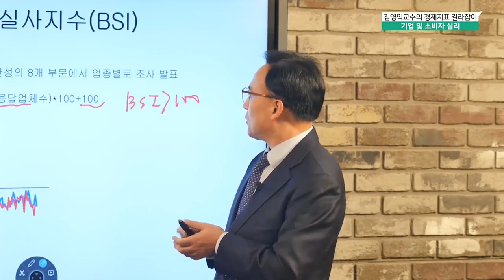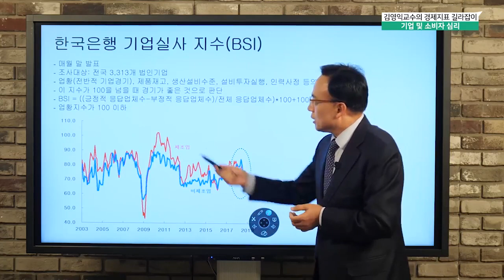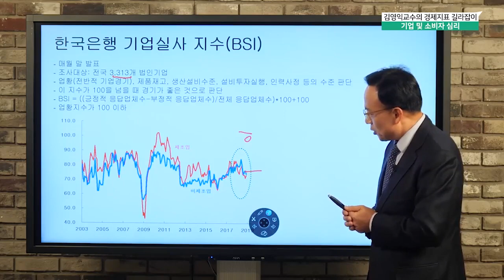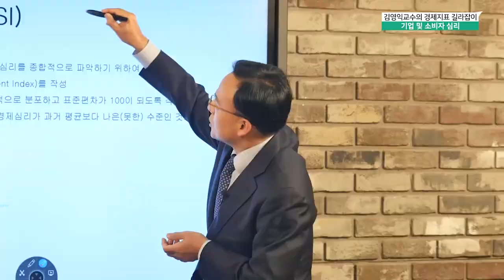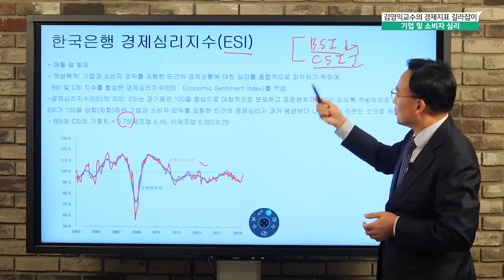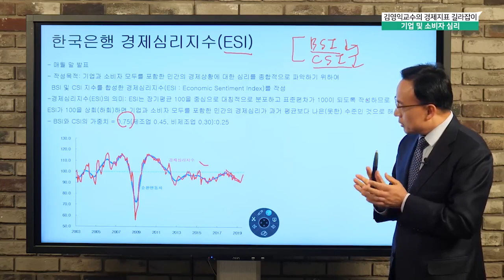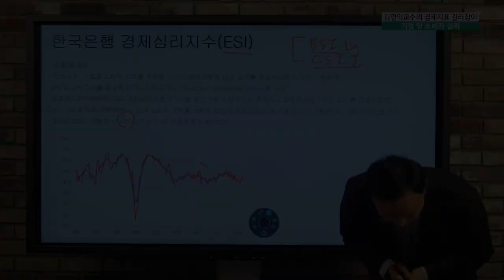기업 및 소비자 심리 [김영익 교수의 경제지표 읽기]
거시경제의 거장, 김영익 교수가
투자자가 필수로 알아야 할 경제 지표들을 알기 쉽게 소개해 드립니다.

[김영익 교수의 경제 지표 읽기]
21편 - 기업 및 소비자 심리

김영익 교수의 경기순환과 경기판단지표, 전체 무료 강연 듣기